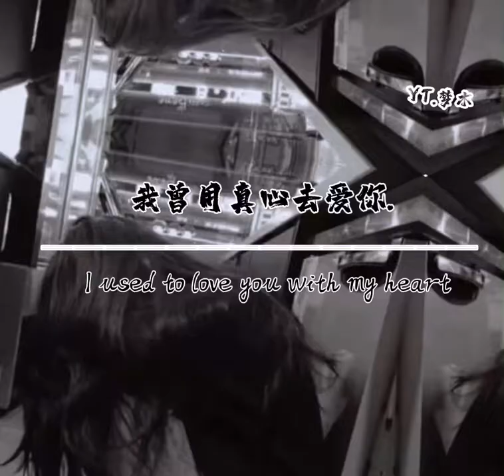文案 ｜情感 ｜丧气｜我要上热门 ｜我要涨粉